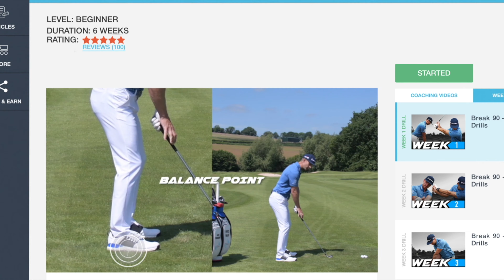Me and My Golf Coaching Plans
Are you ready to gain confidence by eliminating the inconsistent swings on the course leading to lower scores and more fun? Check out the Me and My Golf Game's Coaching Plans to learn more about improving all parts of your game.

Try. Buy. Trade with GlobalGolf